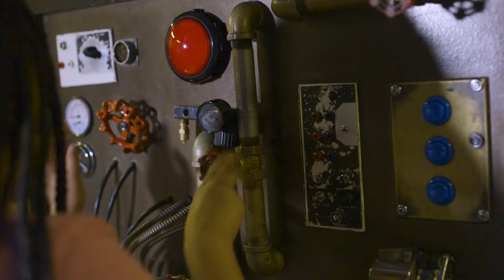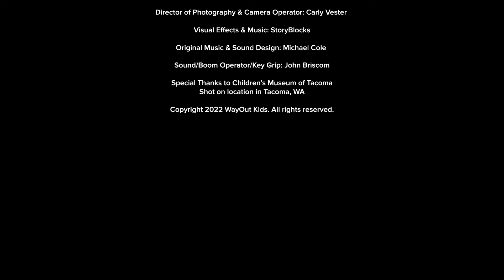STEAM Crew Ep.1 - Pilot Pt. 2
STEAM CREW is a live-action series about a 9-year-old girl named Charlotte, and her best friends Lilian and Robbie, as they seek to re-open their hangout, the WayOut Club, by re-engaging themselves and their community in the fundamentals of STEAM and finding out what it means to be a STEAM-powered kid.
Our mission remains the same. To educate and entertain.